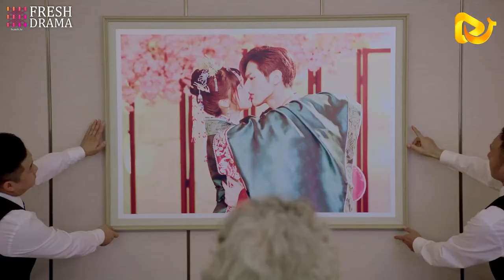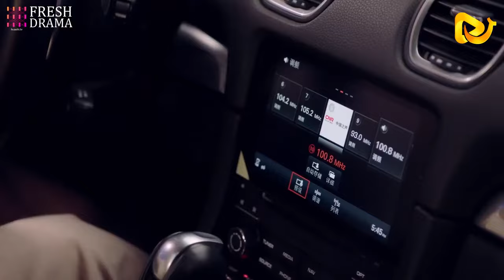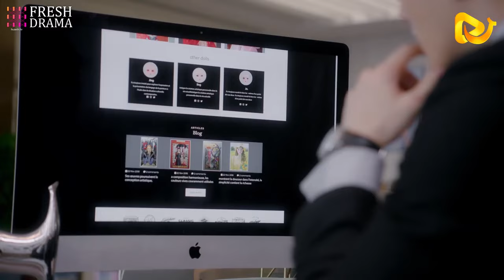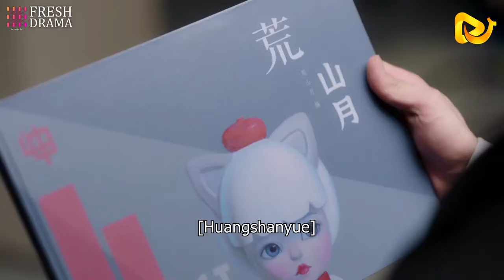【MOVIE】霸總被奶奶下春藥，當晚就和契約小嬌妻圓房，整夜纏綿根本停不下來！张翰